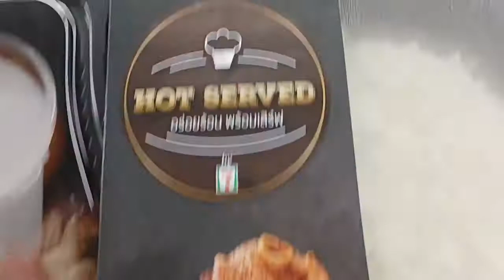ข้าวขาหมูเยอรมัน ใน 7-11 280965 มีเป็นบางสาขา